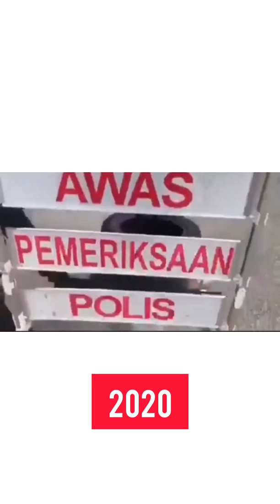evolution kia pregio malaysia